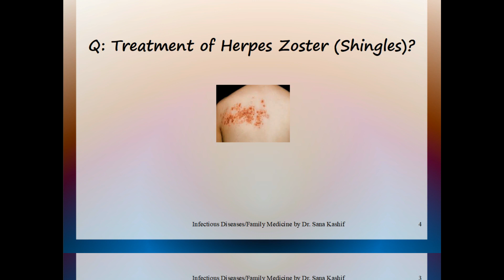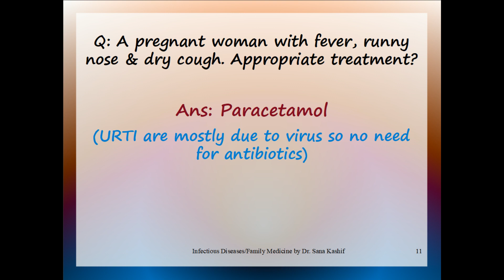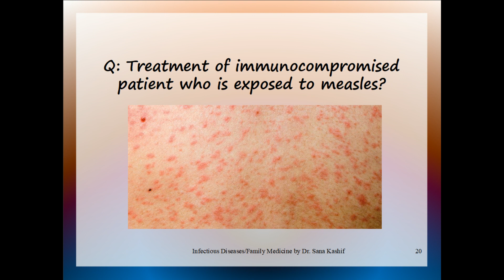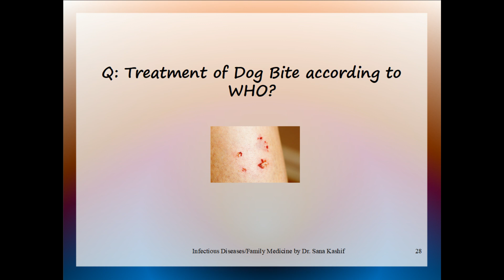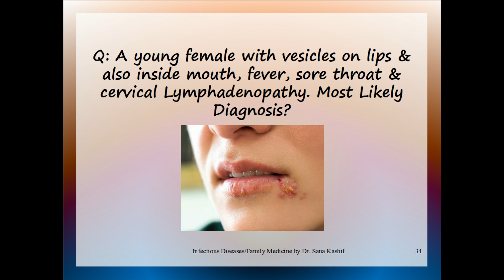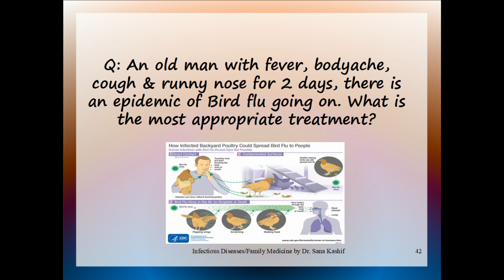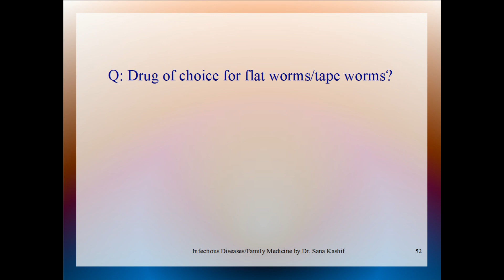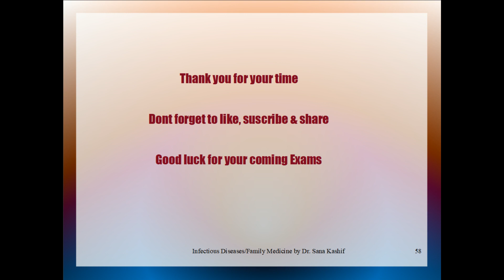Infectious diseases, PROMETRIC, Mrcgp, Mcps family medicine,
FLASHCARDS FOR QUICK REVISION: 100% Syllabus covered

The essential books for preparing for any  Family Medicine exams are:
1. Oxford Handbook of General Practice and
2. Swanson's Family Medicine Review

Also, go through my Flashcards for quick revision.

If you have any queries join our Facebook group Family Medicine by Dr. Sana Kashif and post questions there.

Good luck with your coming Exam!

These flashcards contain information about Family medicine and will help pass the following family medicine exams,
1. Mrcgp & Mrcgp international By royal college of United kingdom
2. MCPS family medicine by College of physician & surgeon (CPSP) Pakistan
3. DHA exam: Dubai Health Authority Dubai
4. MOH exams: Ministry of health Sharjah, UAE, Kuwait
5. DHCA exam: Dubai Healthcare city
6. HAAD exam: Health Authority Abu Dhabi
7. OMSB exam: Oman Medical Speciality Board
8. NHRA exam: National Health Authority Bahrain
9. SMLE: Saudi Medical Licensing Exam
10. QCHP exam: Qatar counsel for health care practitioners.